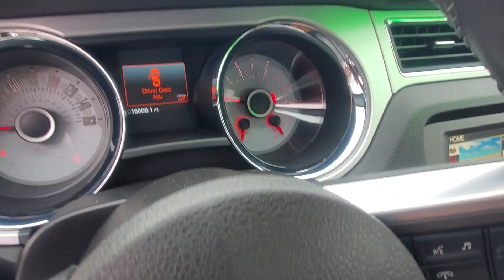2013 Ford Mustang for Jeremiah